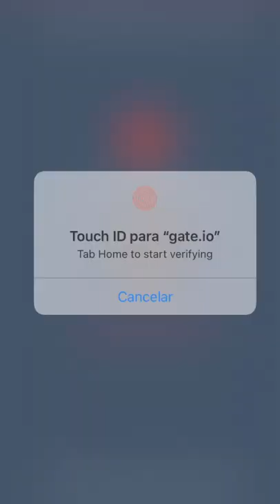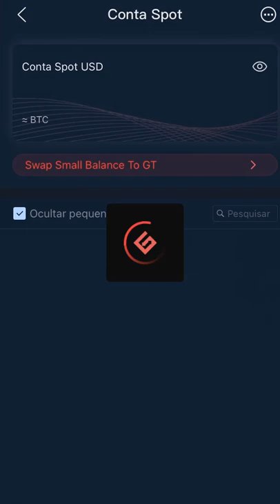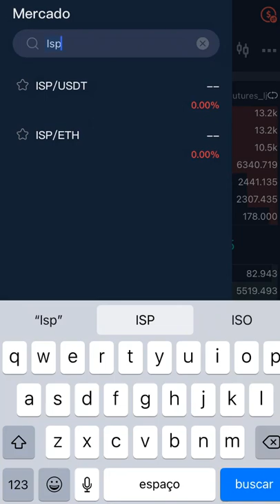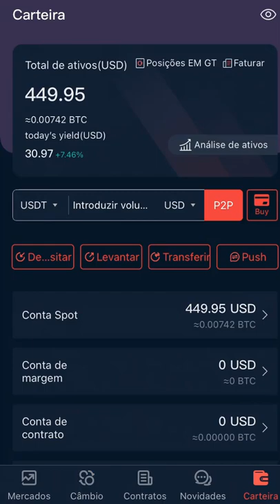Como e onde comprar Ispolink ( ISP ) - Pelo Celular Um guia passo a passo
Como e onde Comprar Ispolink ( ISP ) Usando o celular

Só lembrando, isso NÃO É uma indicação de compra! compartilhei apenas como eu compro, não é conselhos financeiros.

● CORRETORA QUE UTILIZO PARA COMPRAR Ispolink ( ISP ) ?

PALAVRAS CHAVES;
Como e onde comprar Ispolink ( ISP ) - Um guia passo a passo
Preço, gráficos e notícias sobre Ispolink (ISP/USD) | Coinbase
Ispolink (ISP). Informações sobre preço, MarketCap, gráficos e .
Comprar Ispolink (ISP) com Cartão de Crédito ou outras moedas
Ispolink (ISP) Preço, Gráfico, Capitalização de Mercado
Gráfico de preços do Ispolink (ISP) - coincost
Preço Ispolink (ISP), Arbitragem, ISP Gráfico, Cap de Mercado ISP e ...
Ispolink (ISP) valor, cotação, gráfico e preço hoje | CoinGecko
Ispolink - Connecting Greatness
$0.002802 ISP Ispolink Preço|Live - Gate.io

Translated titles:
Cómo y dónde comprar Ispolink (ISP)-Por teléfono celular Una guía paso a paso

Wie und wo kann man Ispolink (ISP) kaufen-Per Handy Eine Schritt-für-Schritt-Anleitung

Comment et où acheter Ispolink (FAI)-Par téléphone portable Un guide étape par étape

How and Where to Buy Ispolink (ISP)-By Cell Phone A step-by-step guide

Hoe en waar om Ispolink (ISP) te koop-Per selfoon 'n Stap vir stap gids

Paano at saan makakabili ng Ispolink (ISP)-Sa pamamagitan ng Cell Phone Isang hakbang-hakbang na gab

Bagaimana dan di mana membeli Ispolink (ISP)-Dengan Ponsel Panduan langkah demi langkah

Ispolink(ISP)を購入する方法と場所-携帯電話でステップバイステップガイド

Ispolink (ISP) nasıl ve nereden satın alınır-Cep Telefonuyla Adım adım kılavuz

Làm thế nào và ở đâu để mua Ispolink (ISP)-Bằng điện thoại di động Hướng d